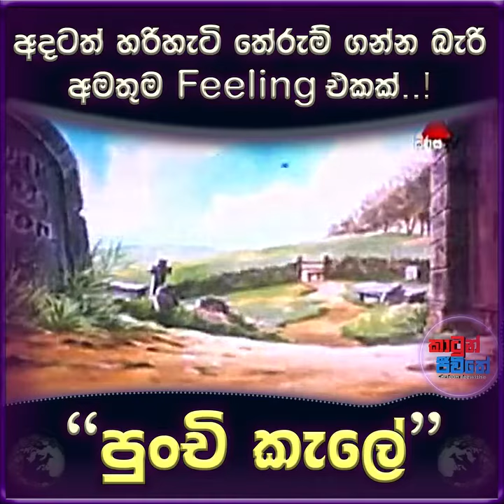පුංචි කැලේ සිංහල කාටූන් - Punchi Kale Sinhala Cartoon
Punchi Kale Sinhala Cartoons